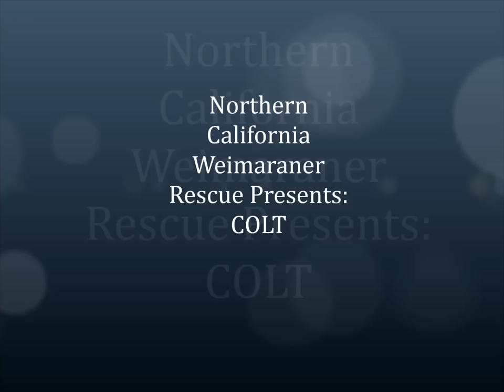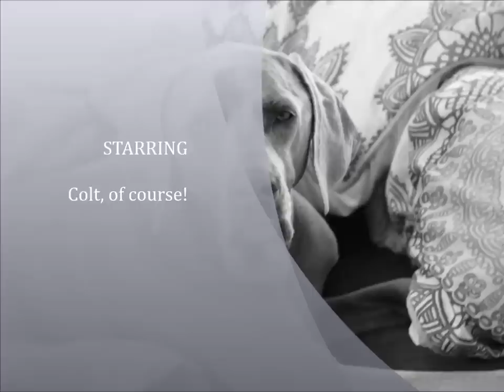Colt Video for Youtube